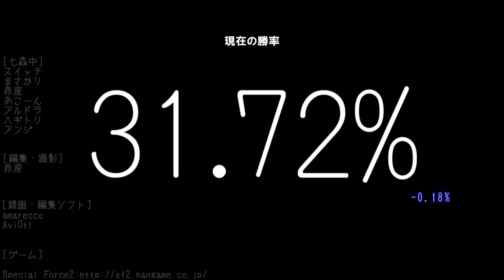【SF2】俺らの最強(さいじゃく)はちっとばっか響くぞ Part15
先日、スイッチ、まさかり、赤座、アルドラ、アンジの五人で強化合宿という名目で熱海に一泊二日の旅行に行ってきました。楽しかったです。